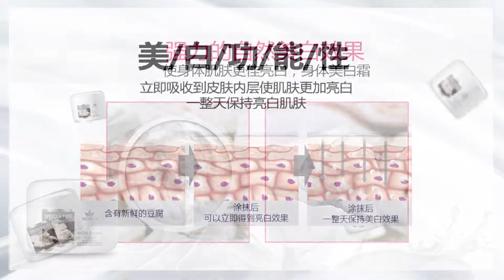[Koreadepart] 豆腐美白霜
打造透亮美白的脸和身体！美白面霜